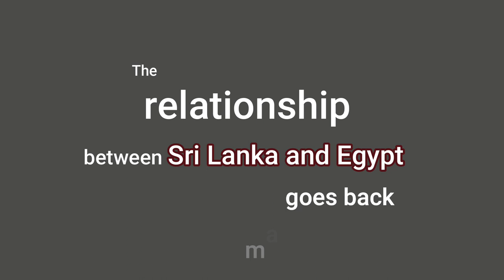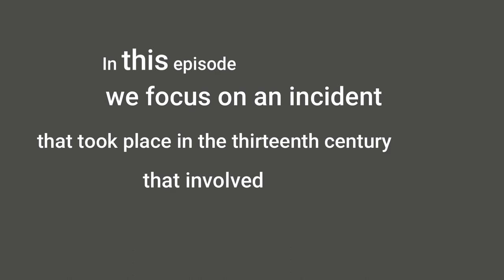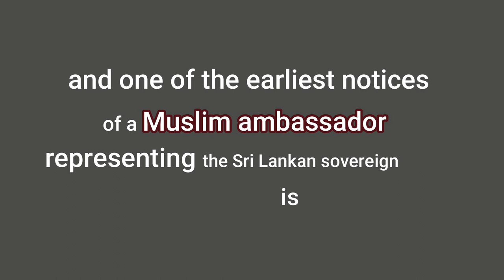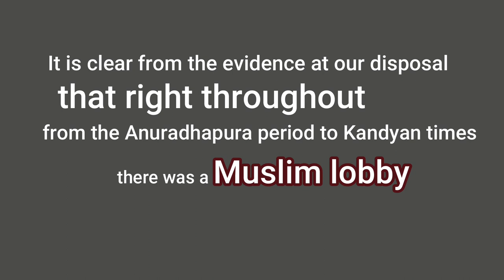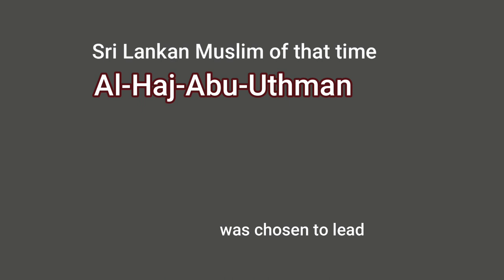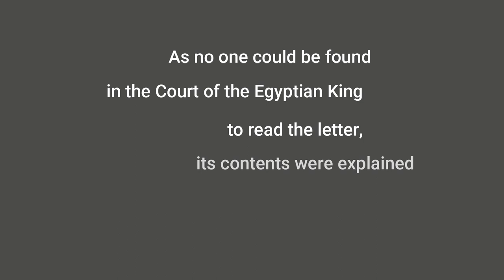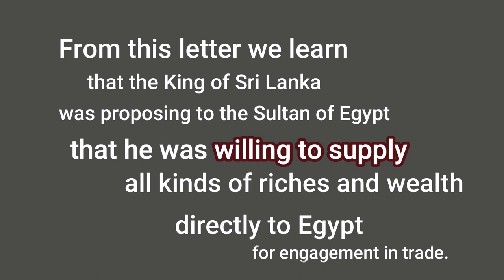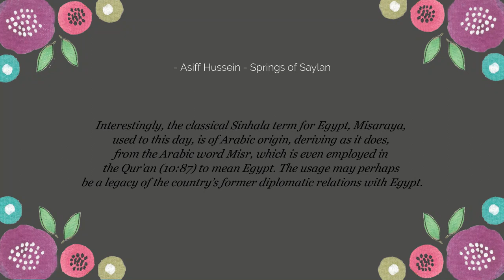Ep 10: Muslim Diplomats Represent Lankan King in Egypt | History of the Muslims of Sri Lanka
This is Episode 10 of the series of videos created based on research done on the History of the Muslims of Sri Lanka.

The artwork featured in this video is by Aamina Muhsin. To view her art on Redbubble and Society6 Products, visit the links: